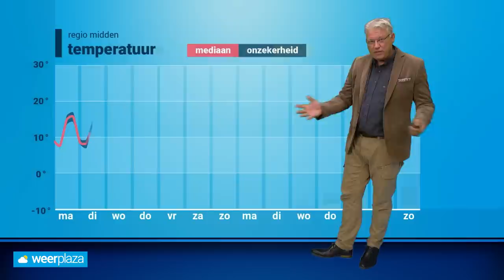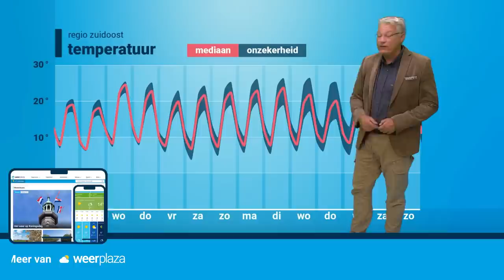Weerbericht: deze week droog weer met vaak zon